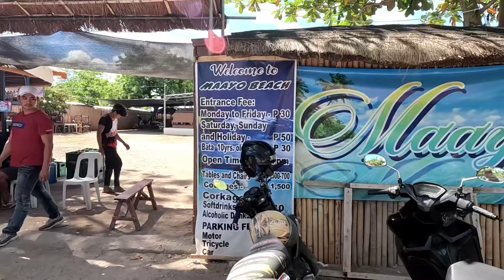Murang Beach Resort 30 pesos Entrance Lang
dahil wala kaming mabook na resort, naghanap na lang kami ng murang pwedeng punta sa Cebu.